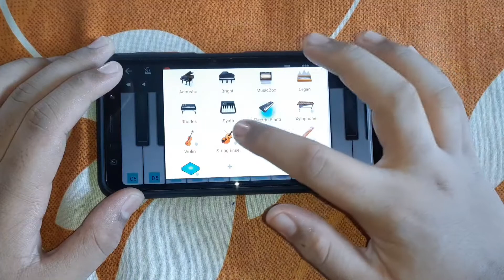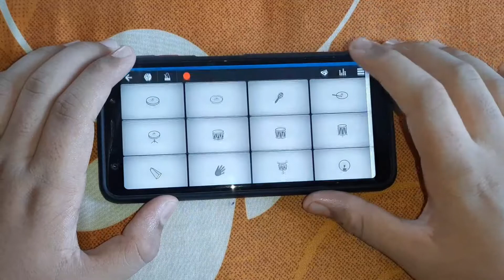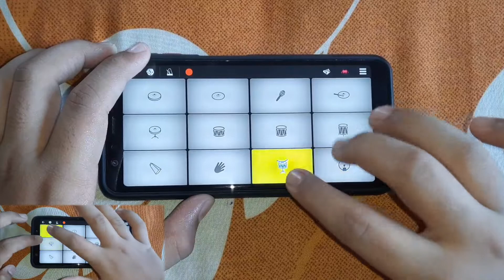Despacito Song On Walkband | (Mobile Piano + Drumming) | An Musicals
Use Headphones For Better Quality Sound 🎧